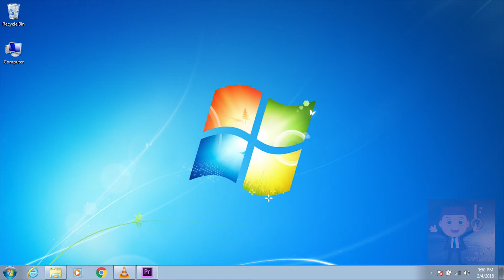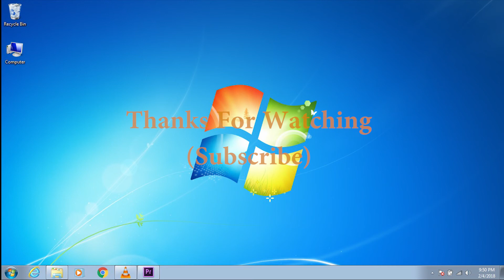Easy way of How to download anything from torrent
Simpele and Easy way of How to use torrent for download anything you want.